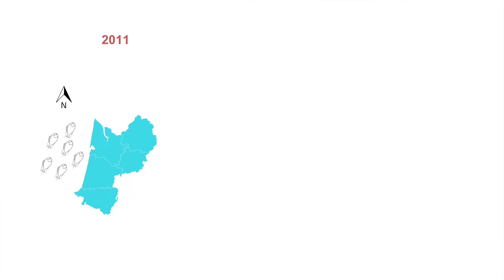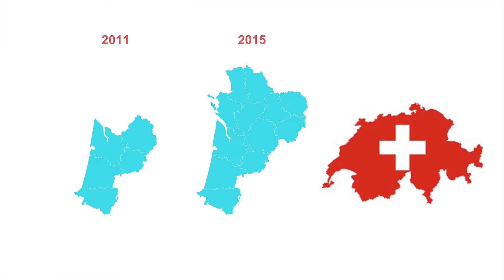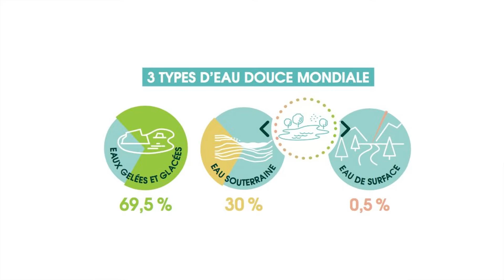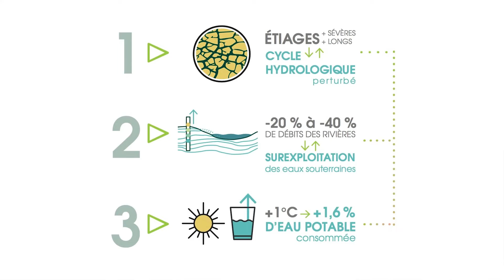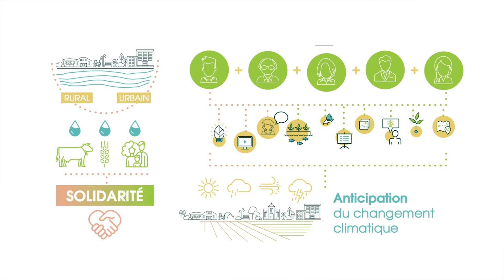Oh mon eau ! | Yohana Cabaret | TEDxBordeauxSalon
Née en Argentine et titulaire d’un diplôme de géologue, Yohana est venue en France pour faire sa thèse sur la géochimie d'un lac climatiquement sensible à Córdoba, sa ville natale. Amoureuse de Bordeaux mais pas que, elle a décidé de rester en Nouvelle-Aquitaine et travaille depuis pour le projet AcclimaTerra sur les impacts du changement climatique dans la région.

Born in Argentina et geologist graduated, Yohana came in France to write her thesis about Córdoba’s sensitive lake’s geochemistery. In love with Bordeaux, she decided to stay in Nouvelle-Aquitaine and works on regional’s global warming in AcclimaTerra’s project. Née en Argentine et titulaire d’un diplôme de géologue, Yohana est venue en France pour faire sa thèse sur la géochimie d'un lac climatiquement sensible à Córdoba, sa ville natale. Amoureuse de Bordeaux mais pas que, elle a décidé de rester en Nouvelle-Aquitaine et travaille depuis pour le projet AcclimaTerra sur les impacts du changement climatique dans la région. This talk was given at a TEDx event using the TED conference format but independently organized by a local community.